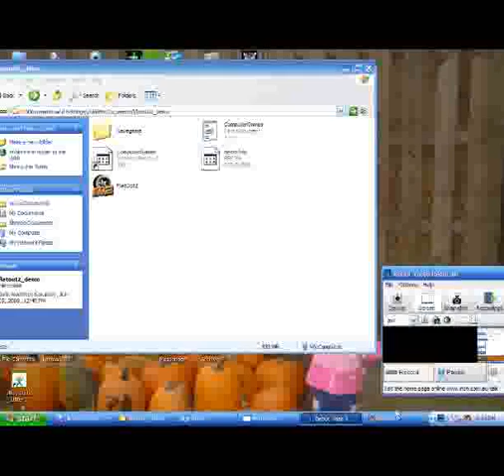Wee!!!!!! FLatout 2?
YEs I have Flatout 2 yay yay just something I got from MoFunZone, Lots more games there but like this one, it lags and I suck at this too